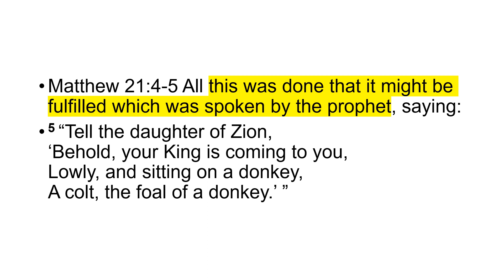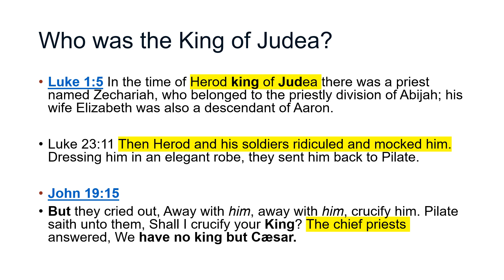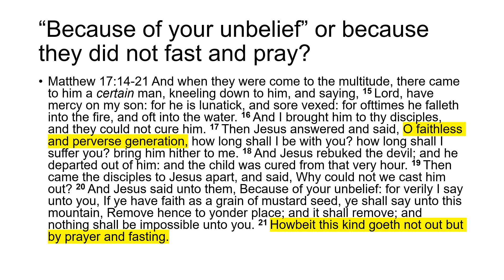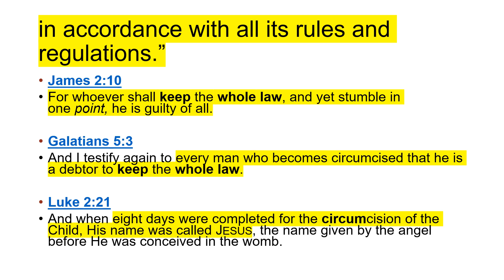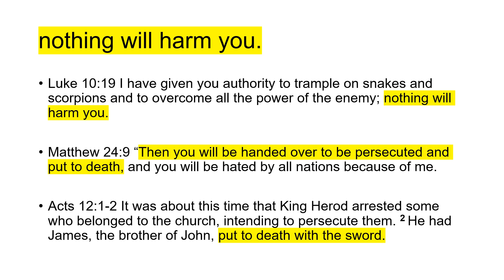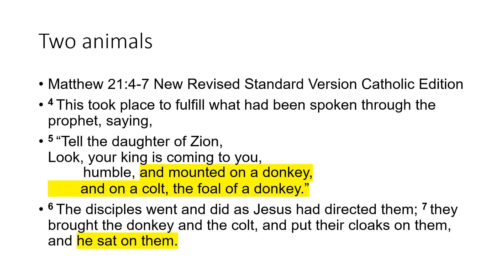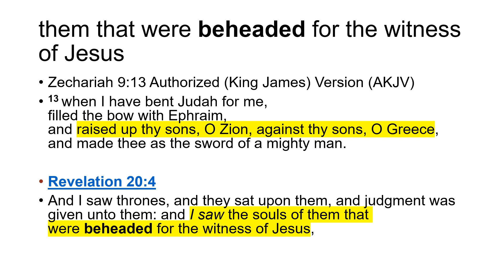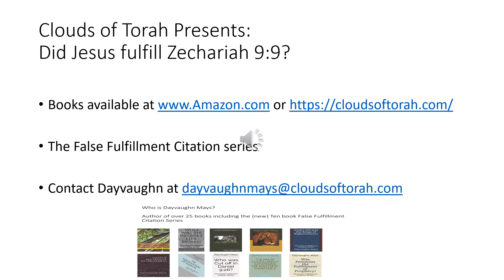Did Jesus fulfill Zachariah 9:9?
Does riding a donkey fulfill Zachariah 9:9? What about verse 8 and verse 10 of chapter 9? Is this verse cherry picked to fit a narrative? How many donkey's does the Gospels say Jesus rode on?

 Cloudsoftorah.com